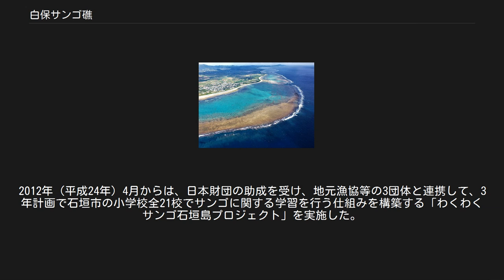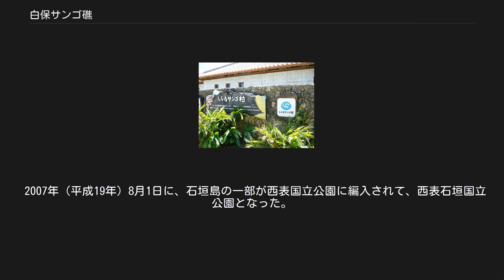白保サンゴ礁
白保海岸と新石垣空港 白保サンゴ礁 白保サンゴ礁（しらほサンゴしょう）は、沖縄県石垣市の白保地区を中心とする石垣島東岸に位置するサンゴ礁である。
 石垣島の東岸には、宮良湾・宮良川から通路川（とうろがわ）河口に至るまで、南北約12km、最大幅約1kmにわたって裾礁が広がっている。
この全体、または、このうち白保集落付近のブーグチと呼ばれるサンゴ礁の切れ目からカラ岳東側のアーサヌサキまでの約7kmを白保サンゴ礁と呼ぶ。
なお、このうち白保地区の集落北部から轟川の南側までの南北約2.6kmが、西表石垣国立公園の海域公園地区に指定されている。
 白保サンゴ礁では、アオサンゴ、ユビエダハマサンゴ、コモンサンゴ類等の多様なサンゴが見られ、その種類は120種以上に及ぶ。
中でもハマサンゴ類やアオサンゴの巨大な群体が形成するマイクロアトールが多数分布して特徴的な海中景観を形成しており、特にアオサンゴの大群落は1987年に国際自然保護連合（IUCN）の調査により北半球最大規模とされている。
 地元では「宝の海」、「命つぎの海」と呼ばれ、生活の糧として古くより大事にされ、海の恵みを享受してきた。
 1979年（昭和54年）、新石垣空港の計画が発表された。
この計画は、当初、白保地区の沖合に海上空港を建設するものであった（白保海上案）。
しかし、1987年（昭和62年）のIUCNの調査等をきっかけに白保サンゴ礁の重要性が認識されるようになると、反対運動が活発になった。
1988年（昭和63年）には、IUCNがコスタリカで開催された第17回総会で、日本政府に白保への空港建設計画の見直しを求める決議を採択し、日本自然保護協会は「新石垣空港建設計画の再考に関する要望書」を提出した。
 沖縄県は1989年（平成元年）4月に、白保地区北方のカラ岳東側を一部埋め立てて空港を建設するカラ岳東案に計画を変更。
さらに1992年（平成4年）11月に宮良牧中案に変更された後、2000年（平成12年）4月にカラ岳付近の陸上に空港を建設するカラ岳陸上案で最終的に決着。
新空港は2006年（平成18年）10月に着工、2013年（平成25年）3月に開港した。
この案は埋め立てを伴わないものであるが、カラ岳を切削する際の赤土流出等による白保サンゴ礁への影響が懸念されたため、沖縄県は赤土流出を防ぐために遊水池建設などの措置を講じた。
 サンゴ礁保護研究センター「しらほサンゴ村」 サンゴ礁保護研究センター「しらほサンゴ村」[編集] 2000年（平成18年）4月、白保のサンゴ礁の保全を目的に世界自然保護基金ジャパン（WWFジャパン）によって、サンゴ礁保護研究センター「しらほサンゴ村」が設立された。
調査研究、環境保全、普及啓発に関する活動のほか、持続可能な地域づくりを進める活動を行っており、これらの活動を南西諸島全域に拡大することを目指している。
 これまでに、赤土堆積調査、ウミガメ上陸・産卵調査、サンゴ定点調査、水温調査、生物多様性調査、サンゴ群落地図調査といった調査を自ら行ってきたが、白保魚湧く海保全協議会等の地域による取り組みが進み、調査活動も地域を主体とした体制に移行しつつあるため、2012年以降はその支援に軸足を移している。
 白保魚湧く海保全協議会[編集] 2005年（平成17年）設立。
白保公民館と協力して、サンゴ礁の利用ルールの策定や畑の赤土流出対策等といった様々な環境保全活動を行っている。
2006年（平成18年）には「白保ゆらてぃく憲章」を策定。
2012年（平成24年）4月からは、日本財団の助成を受け、地元漁協等の3団体と連携して、3年計画で石垣市の小学校全21校でサンゴに関する学習を行う仕組みを構築する「わくわくサンゴ石垣島プロジェクト」を実施した。
 2007年（平成19年）8月1日に、石垣島の一部が西表国立公園に編入されて、西表石垣国立公園となった。
この拡張の際に、白保地区沿岸の311.6haの海域が白保海域公園地区（指定当時の名称は白保海中公園地区）に指定されるとともに、隣接する白保海岸（24ha）が第2種特別区域に指定された。